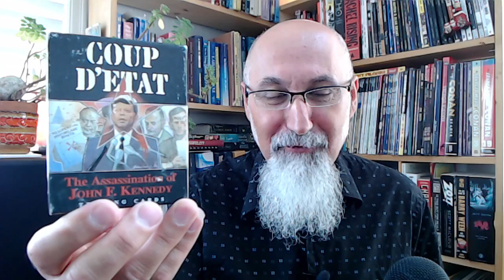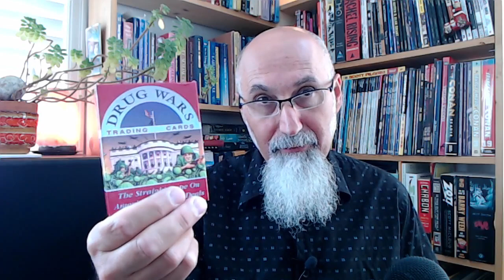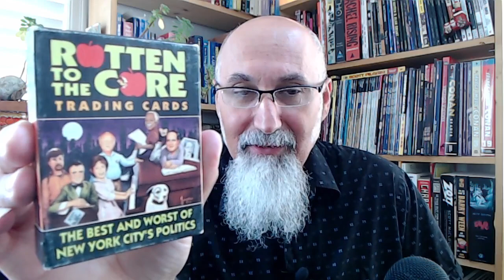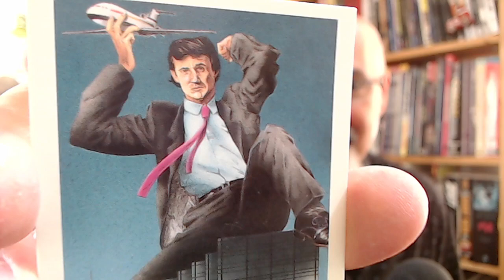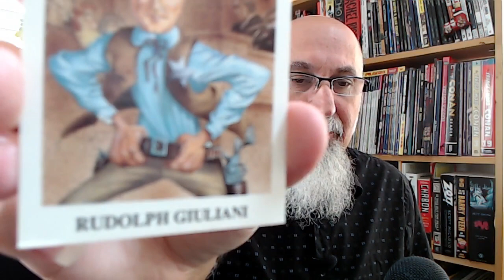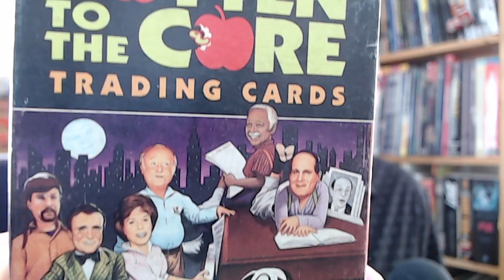Comic Book Haul #59: Rotten to the Core Trading Cards, Rudolph Giuliani, Donald Trump, 1989 [ASMR]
***SUPPORT***

VIDEO: Comic Book History: Mermaid Publications and the i4Ni and Go-Go Boy Comic Book Series [ASMR Stories]

LINK: Rotten to the Core, 1989, Eclipse Comics Trading Cars

***CRYPTO***
▶️ As well as Cryptocurrencies:
Bitcoin (BTC): 1Peam3sbV9EGAHr8mwUvrxrX8kToDz7eTE
Bitcoin Cash (BCH): 18KjJ4frBPkXcUrL2Fuesd7CFdvCY4q9wi
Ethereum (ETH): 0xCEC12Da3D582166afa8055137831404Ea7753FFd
Ethereum Classic (ETC): 0x348E8b9C0e7d71c32fB2a70DcABCB890b979441c
Litecoin (LTC): LLak2kfmtqoiQ5X4zhdFpwMvkDNPa4UhGA
Dash (DSH): XmHxibwbUW9MRu2b1oHSrL951yoMU6XPEN
ZCash (ZEC): t1S6G8gqmt6rWjh3XAyAkRLZSm9Fro93kAd
Doge (DOGE): D83vU3XP1SLogT5eC7tNNNVzw4fiRMFhog
Bitclout: BC1YLinv7tYLFyNQDeB2uWiqXVTUtWQGYHreXxELq5F75oxrDgk8HYb

Peace.

chycho

Peace,

chycho